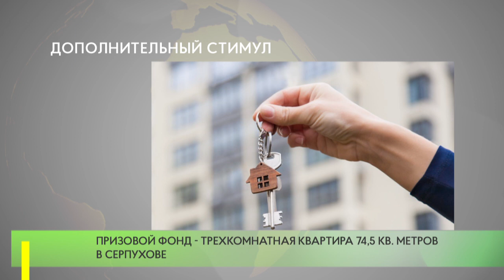Дополнительный стимул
В следующем месяце в Подмосковье разыграют еще одну квартиру среди вакцинированных от коронавируса.